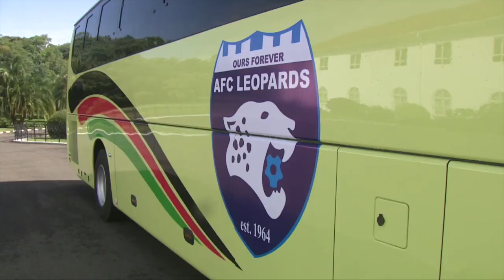AFC leopards team receive a new Bus from Kenya`s president Uhuru Kenyatta at State House, Nairobi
Brand New Bus